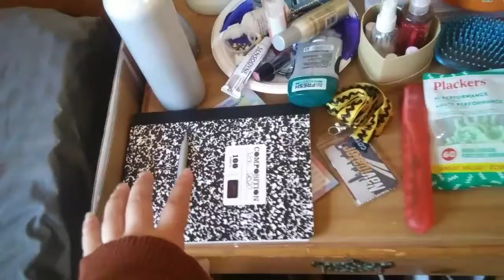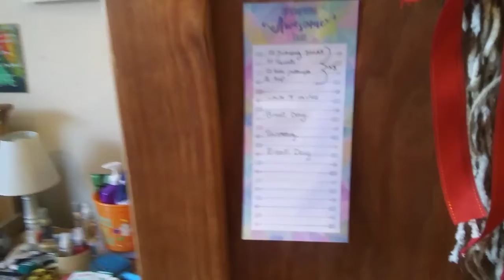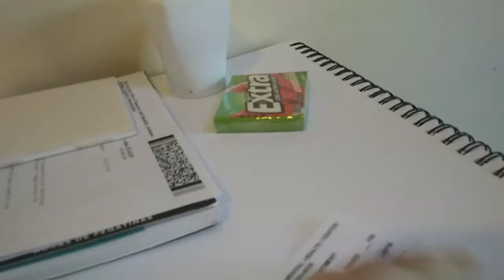Room tour 2020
Room tour. Enjoy my messy mess room.